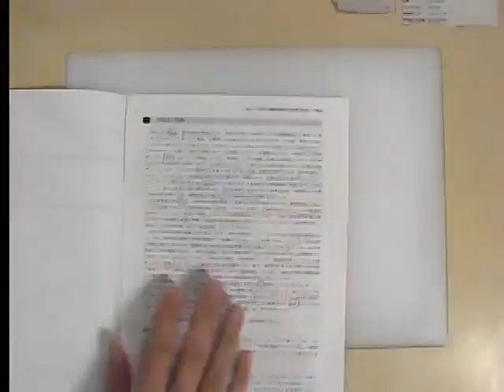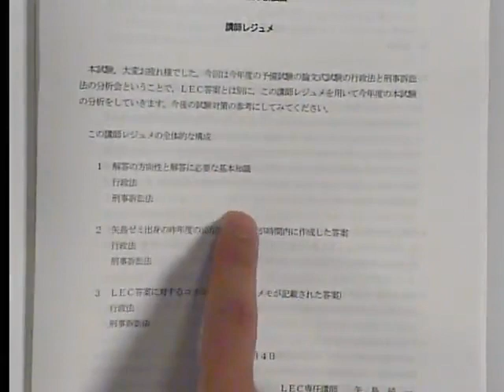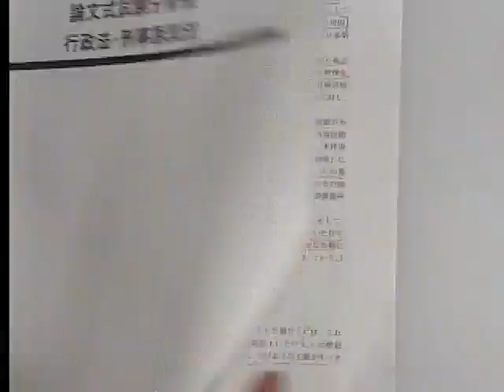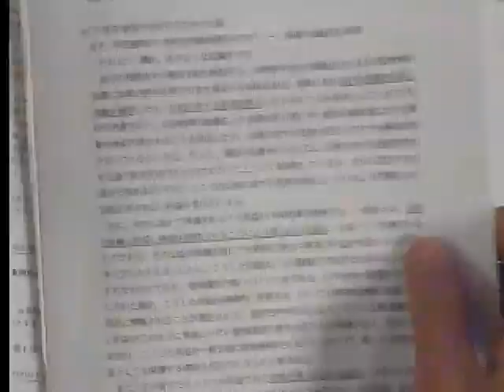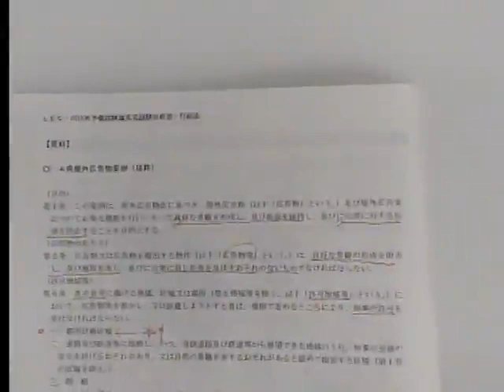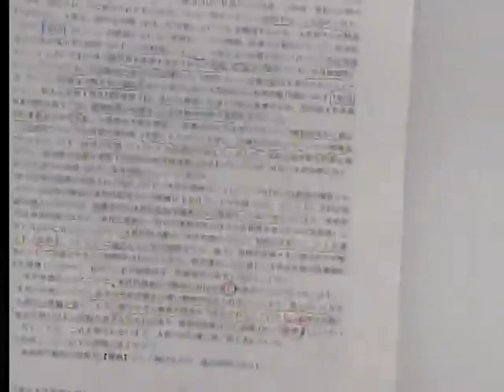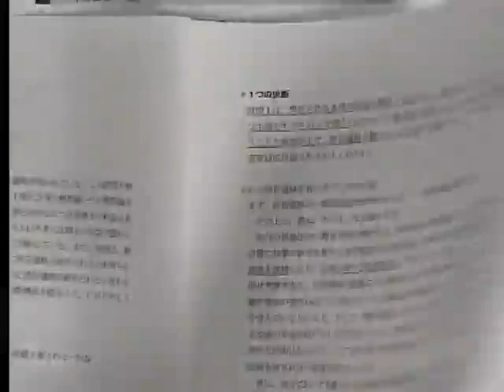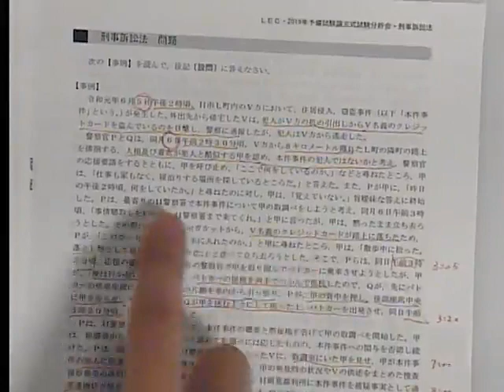【LEC司法試験】2019予備試験論文式試験 本試験分析会～行政法・刑事訴訟法・矢島純一講師～